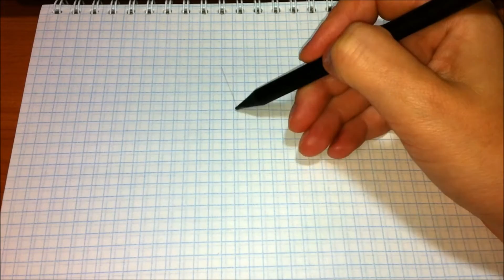Easy drawings #219 How to draw a banana / drawings for beginners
Music "Ponies and Balloons" - The Green Orbs